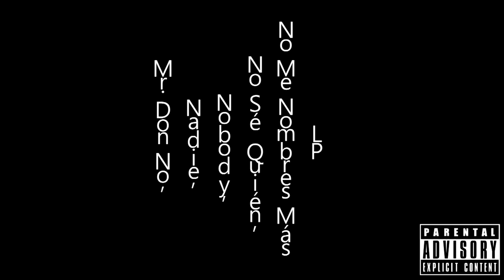10. Comienza...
Tema: ''Comienza...''.
Del disco Mr. Don No, Nadie, Nobody, No Sé Quién, No Me Nombres Más LP.